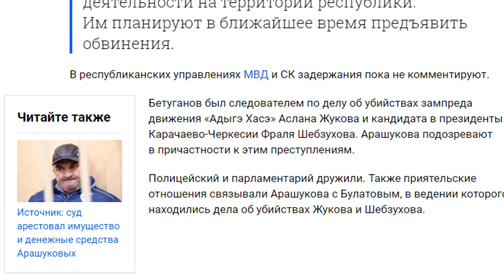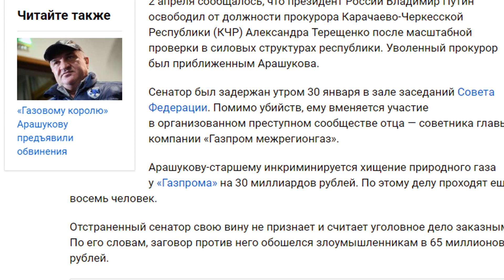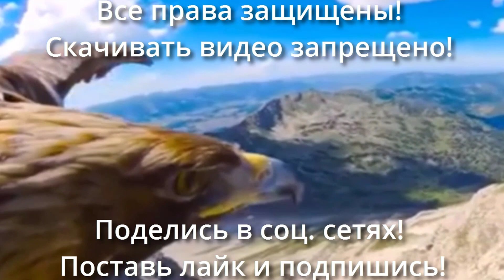И снова аресты: ФСБ задержала генерала и полковника. № 1266